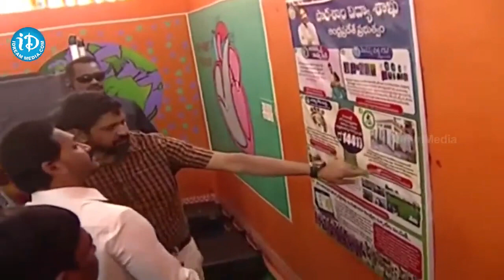జగన్ మామకు స్వాగతం పలికిన చిన్నారులు | CM Jagan Entry In Krosuru Public Meeting | iD Bapatla